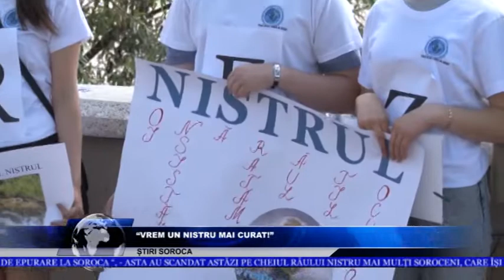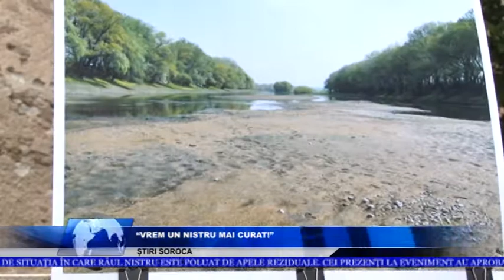VREM UN NISTRU MAI CURAT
“Vrem  stație de epurare la Soroca “, - asta au scandat astăzi pe cheiul râului Nistru mai mulți soroceni, care își doresc soluții pentru epurarea apelor reziduale din municipiu. La inițiativa AO ”Eco-Sor” și cu susținerea Consiliului pentru Participare, în preajma Cetății Soroca, unde sunt revărsate apele reziduale din municipiul Soroca, au fost desfășurate mai multe măsuri de sensibilizare, privind problema lipsei unei stații de epurare.